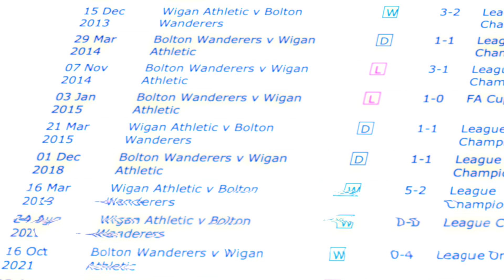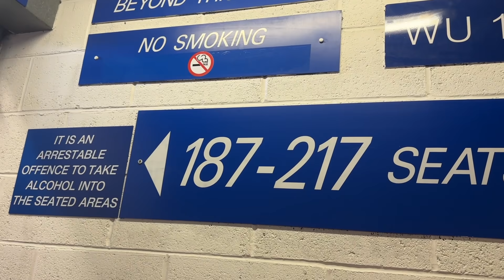THE MOST FIERCE DERBY in ENGLAND - Bolton vs Wigan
Watching the tense Lancashire derby between Bolton and Wigan & it did not disappoint.